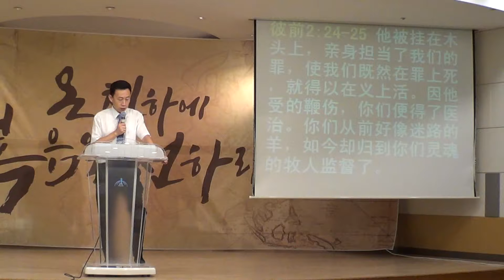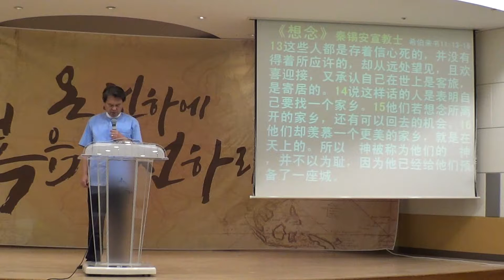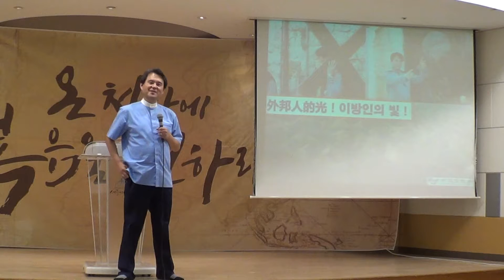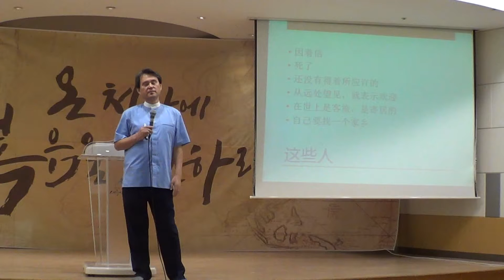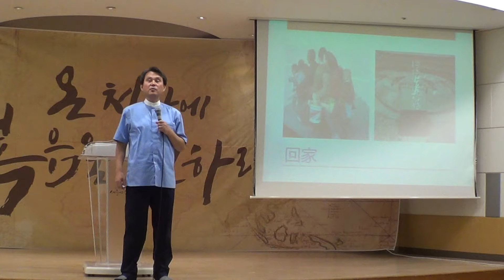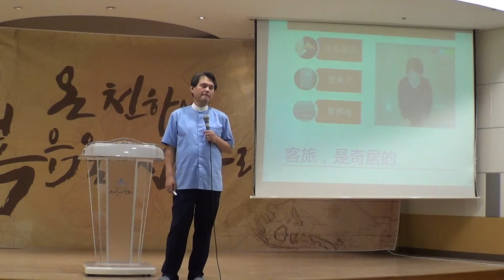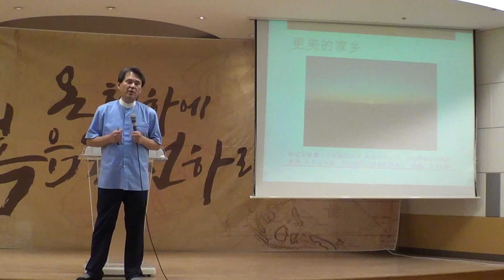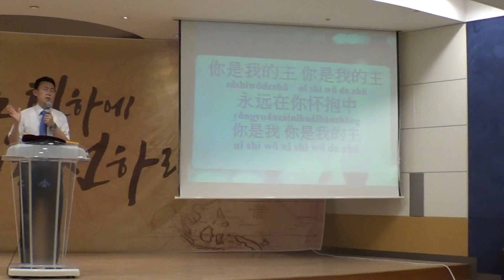一定要传道+想念 16-08-14 主日讲道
新中央教会
主日讲道